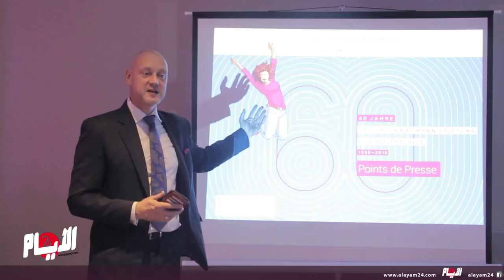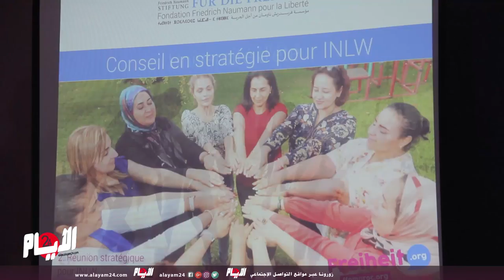ﻣﺆﺳﺴﺔ ﻓﺮﻳﺪﺭﻳﺶ ﻧﺎﻭﻣﺎﻥ ﻣﻦ ﺃﺟﻞ ﺍﻟﺤﺮﻳﺔ تحتفل بالذكرى الستين لتأسيسها